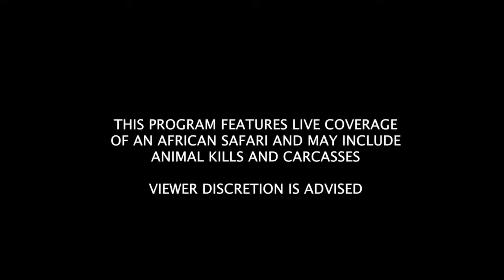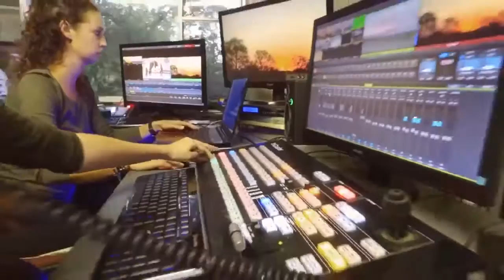safariLIVE Sunset Safari Nov 9, 2016